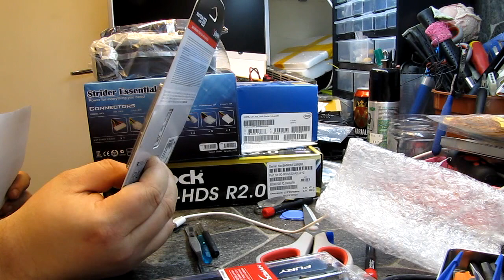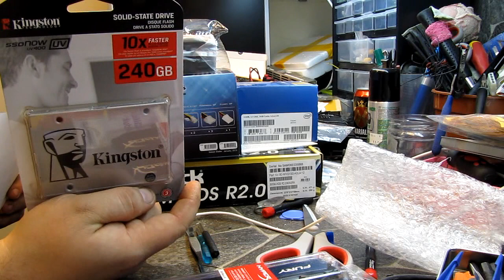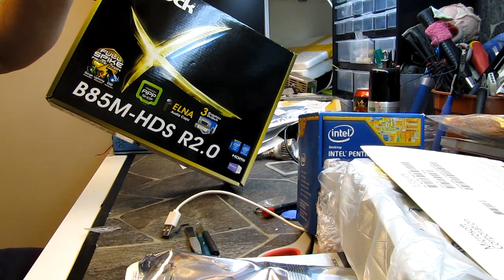Viikko 48/2016 Postivideo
Työjuttuja ja postipaketteja.